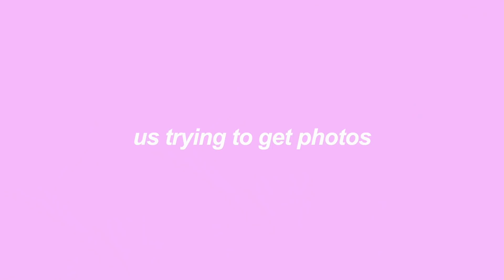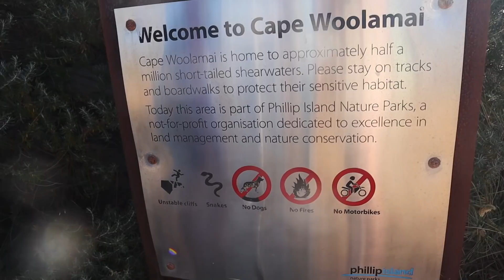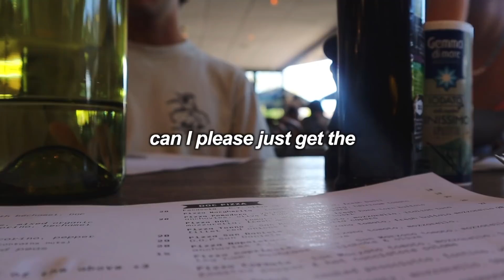THE FIRST VLOG OF THE SUMMER! | Australia vlog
WELCOME TO THE FIRST SUMMER VLOG! If you've been here for a while you'd know that summer is my favourite season. Everything about It makes me feel alive - the beach, the acai bowls, the tan!! That first lick of ice cream on a 30-degree day, the colourful bikinis 😍 I could go on and on but I'll let the video do the explaining.

I THRIVE in summer and I know many of you do too, that's why I'm going to be sharing as many of my adventures with you guys these holidays, to give you some ideas for you and your friends.

On day 1 we went to Phillip Island!
here's some info about it (Chels and I emphasised on it in the video, that's for sure)

Phillip Island is home to Victoria’s first National Surfing Reserve and some of the best surf spots in Victoria.

Phillip Island offers visitors the chance to see incredible Australian wildlife amongst spectacular landscapes. The Penguin Parade, Koala Conservation Centre, Churchill Island Heritage Farm and Nobbies Centre are just a few of the island's unique attractions.

After our two hour drive from Melbourne City, we arrived to Woolamai Beach and had some lunch by the kiosk. Then we headed down to soak up the sun and spotted quite a few surfers on the way. Swimming in the ocean was very refreshing and exactly what I needed to feel energised! Ale, Chels and I also went around in turns to say what we're grateful for in that moment. I love expressing gratitude because it invites positive energies and reinforces good values. We interviewed some guys from schoolies (Shoutout to Jai and Hugh) and then did a hike! We took film photos, watched the sunset and almost got eaten alive by a scary animal on our walk back x

The next morning we were running ERRANDS. It was hectic, we all went to different stores to get breakfast, Ale and Chels stopped by their hotel to pick up a few things, I needed my vegan protien ball... we finally then began the drive and our first stop was Finlay's house to pick up her and Olivia! After a nice drive looking out at the cows (And saying 'moo' non-stop), we finally arrived at The Pillars in Mount Martha! This used to be an insider spot but then everyone started posting about it on tiktok hahaha
We met some guys who were on a school excursion (I think we made it to the newsletter) and just enjoyed watching people jump. The water there is SO BLUE it is insane. I'm still shocked that this exists in Melbourne. ]]

For lunch, we got pizza at La Sorella by Twisted Sista. (They were so nice and let me choose exactly what I wanted on my pizza) It was delicious!

We then went to a Quarry. The girls said it looks like it's straight out of a Twilight episode. I did jump this time (even though I was told not to by my eye doctors) but I'm all good now so yay! After dropping everyone off, Ale and I met up with our friend Abby to eat some churros at St Kilda beach.

We had a jam-packed two days. IT WAS SO MUCH FUN! and I hope this adventure day becomes a tradition.

Have the most amazing day❤️ xo Maskit